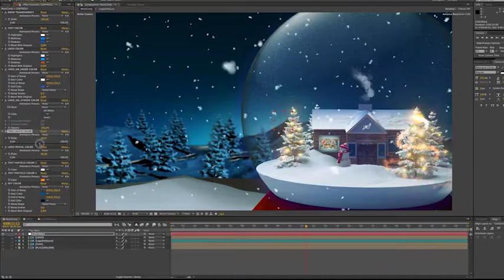Christmas Snow Globe Videohive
Christmas Snow Globe Videohive After Effects Project

Easy and Fast customization.
Sliders and color controls to change the colors & elements.
All elements are pre-rendered in 3d software.
Universal Expressions.